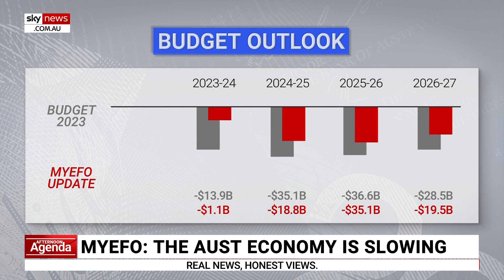Treasurer aims to ‘entrench’ Labor as the party of responsible economic management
Treasurer Jim Chalmers says his mission is to entrench Labor as the party of responsible economic management.

“I’m very serious about that and not just for political reasons but for economic reasons,” he told Sky News Australia.

“There are good economic reasons to run a tight ship when it comes to the budget.

“That’s what Katy Gallagher and I around doing – we want to get the budget in much better nick, and we are.”

This comes after Mr Chalmers and Finance Minister Katy Gallagher delivered Labor’s mid-year budget update on Wednesday, which indicates that the government is “within striking distance” of handing down a second surplus next year.